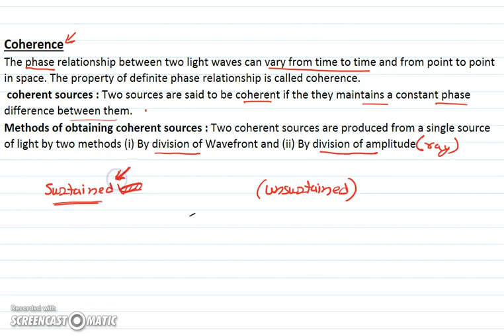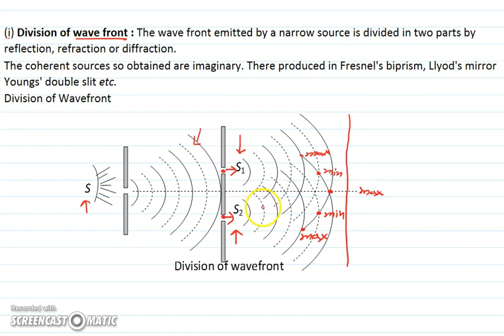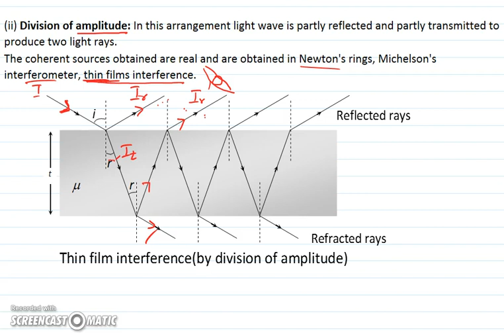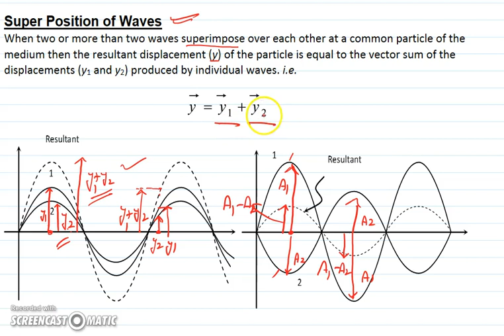3. COHERENCE AND SUPERPOSITION | WAVE OPTICS | IITJEE | NEET | AIIMS | CBSE | CLASS 12TH